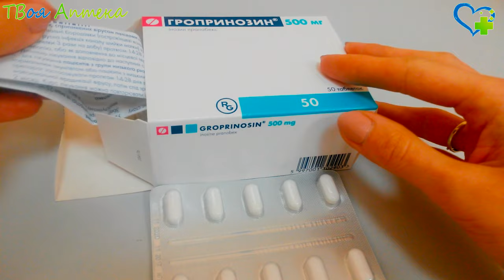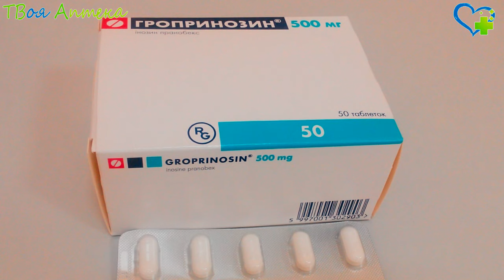Гропринозин таблетки - показания (видео инструкция) описание, отзывы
Выпускается Гропринозин в виде таблеток (500 mg) и сиропа (250 mg/ml)

Действующее вещество Гропринозина – инозин пранобекс.

Гропринозин  относится к  противовирусным лекарствам.

Оказывает прямое противовирусное, а также модулирующее иммунитет воздействие.

Гропринозин применяется людям со сниженным или нормальным иммунным статусом при вирусных инфекциях:
аденовирусной инфекции;
парагриппе;
гриппе;
других ОРВИ;
бронхите вирусного происхождения;
эпидемическом паротите;
кори;
герпесах
инфекционном мононуклеозе;
ветрянке, опоясывающем лишае;
цитомегаловирусной инфекции;
 (папилломавирусе человека);
остром или хроническом гепатите В;
постоянно повторяющихся инфекциях дыхательной, мочеполовой системы у людей со слабым иммунитетом.

Препарат принимают перорально (внутрь), лучше после еды.
Максимальная доза, которую за сутки может принять взрослый –80 ml сиропа или 8 таблеток по 500 mg.
Стандартная суточная доза для детей – 50 mg на 1кг, разделенные на три приема.
Средняя длительность лечения– 5–14 дней.
Лечебный курс можно повторить только после перерыва 7–10 дней.

Гропринозин не назначается при беременности
при плохой переносимости пранобекса, других компонентов;
при недостаточности почек/печени;
при мочекаменной болезни;
при подагре или гиперурикемии (повышенном уровне в крови мочевой кислоты).
С осторожностью применяется у больных преклонного возраста